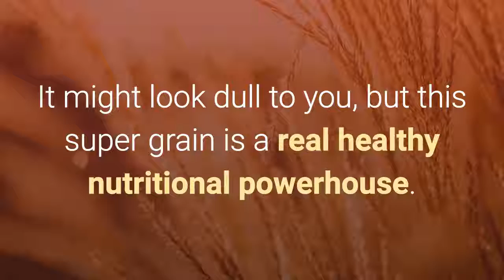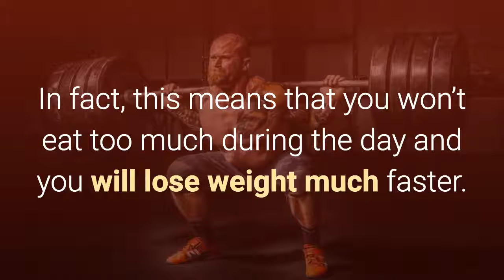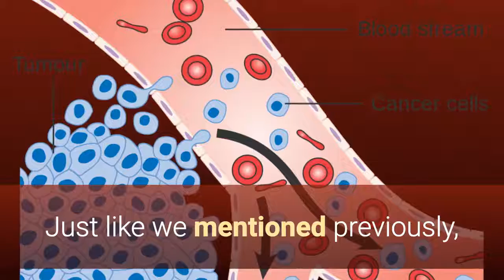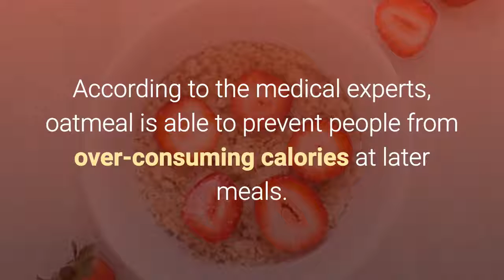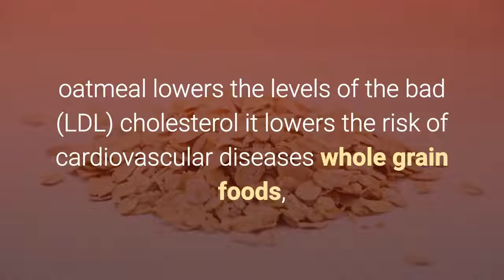this happens to your body when you eat oatmeal every day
People have been growing and harvesting this super grain for more than two thousand years. They have used oats as a source of food, as well as a medicine. Medicinally, people have used oats for healing the skin, nerve issues, uterine ailments, and intestinal ailments.

HERE’S WHAT HAPPENS TO YOUR BODY WHEN YOU EAT OATMEAL EVERY DAY